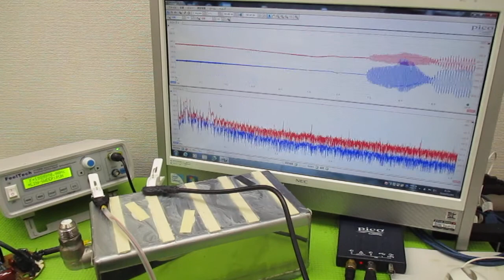オリジナル製品：超音波発振プローブを利用した超音波制御技術 ultrasonic-labo